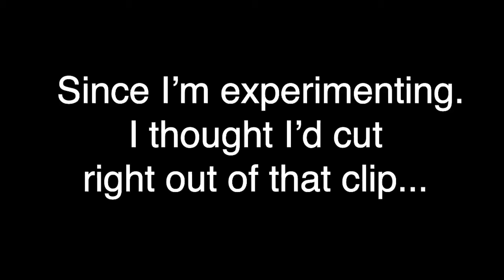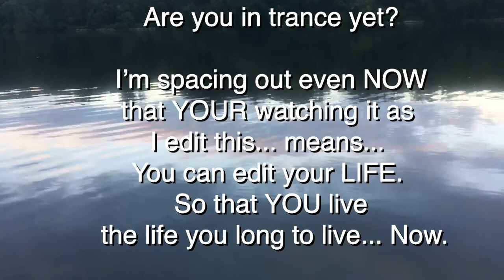Hypnosis on the Hudson: Live Experimentally (Vlog-080218)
In This Video: From my hypnosis office on the Hudson River it's ME, Mark Shepard, "The Singing Hypnotist" with MORE deeply hypnotic and flowing suggestions for YOU to Live BETTER... unless of course you don't want to live a better, fuller, funner, life...

My Online Hypnosis Programs, Sessions and Courses to help you master your mind for a change in a multiple areas of your life